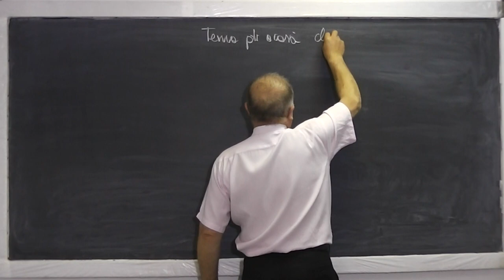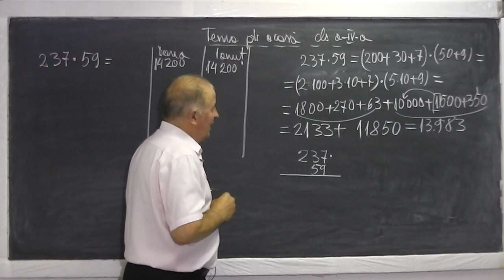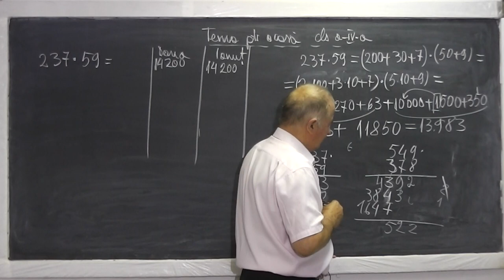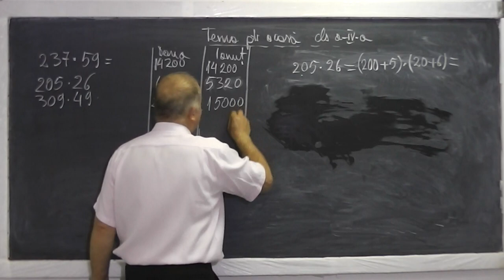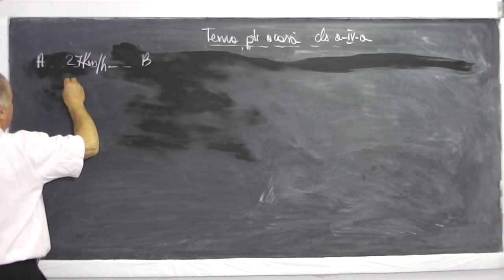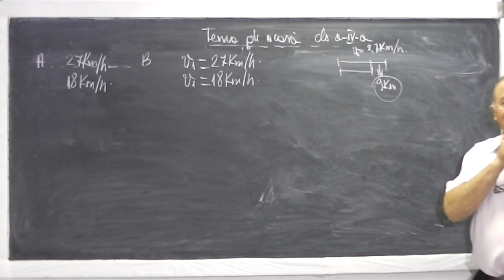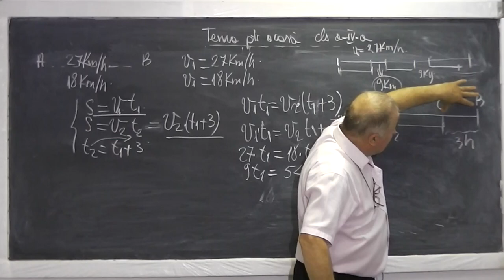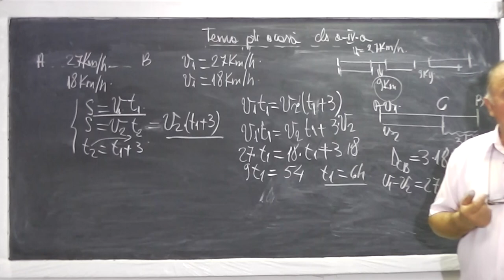1/2 Lectia 597 - Inmultirea a doua numere scrise desfasurat si concentrat Metoda figurativa - Cls 4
Daca lectia va este utila, as aprecia un Like si Share - In aceasta lectie de matematica pe care o puteti vedea in direct si pe in prima parte rezolvam cateva inmultiri de doua numere scrise desfasurat si concentrat iar apoi de la min 36:00 rezolvam cateva probleme folosind metoda figurativa (reprezentare cu segmente). Daca lectia va este utila, as aprecia un Share si Like - VIDEO MATEMATICA cu Proful Online sau cautati pe Google: profu online Ioan Ursu

- 1/2 Lectia 597 - Inmultirea a doua numere scrise desfasurat si concentrat Metoda figurativa - Clasa 4
- 2/2 Lectia 597 - Inmultirea a doua numere scrise desfasurat si concentrat Metoda figurativa - Clasa 4
- Lectia 597 - Inmultirea a doua numere scrise desfasurat si concentrat Metoda figurativa - Clasa 4